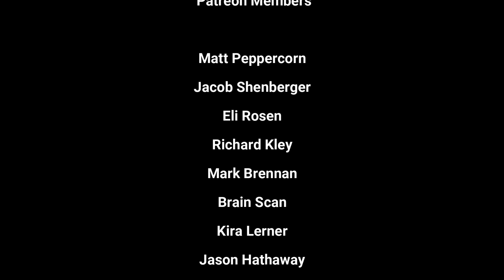Deconstructing All You Need Is Love (Isolated Tracks)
Magical Mystery Tour 1967 / Yellow Submarine 1968 / Single 1967

00:00 Drums and Guitar
03:40 Bass
06:57 Harpsichord, Piano and Guitar Solo
10:37 Vocals
14:09 Piano, Percussion, Horn Overdub, Paul and George's Violins, Strings and Banjo
17:52 Horns, Strings, Banjo and Guitar
21:31 Thanks!!!

Personnel

Drums (1964 Ludwig Super Classic Black Oyster Pearl) and Tambourine: Ringo Starr
Bass (1964 Rickenbacker 4001 S):  Paul Mccartney
Guitar (1961 Fender Sonic Blue Stratocaster and 1965 Epiphone Casino ES230TD): George Harrison
Piano (Hamburg Steinway Baby Grand Piano): George Martin
Harpsichord: John Lennon
Banjo: John Lennon
Lead Vocals: John Lennon
Backing Vocals and Handclaps: John Lennon, Paul Mccartney, George Harrison, Ringo Starr, Mick Jagger, Keith Richards, Brian Epstein, Eric Clapton, Pattie Boyd, Jane Asher, Marianne Faithfull, Keith Moon, Mike McGear, Graham Nash, Gary Walker and Hunter Davies

String and Horns (Arraignment by George Martin, Mike Vickers Conductor)

Violin: George Harrison
Violins: Sidney Sax, Patrick Halling, Eric Brown and John Ronayne
Double Bass: Paul Mccartney
Cellos: Lionel Ross and Jack Holmes
Tenor Saxophones: Rex Morris and Don Honeywill
Trumpet: David Mason
Trumpets and Flugelhorn: Stanley Woods
Trombone: Evan Watkins and Harry Spain
Accordion: Jack Emblow